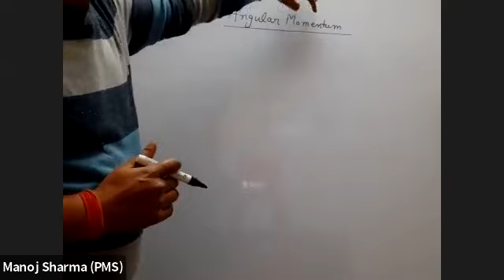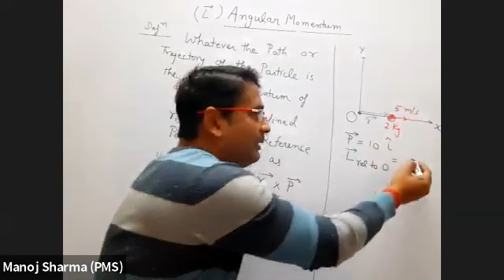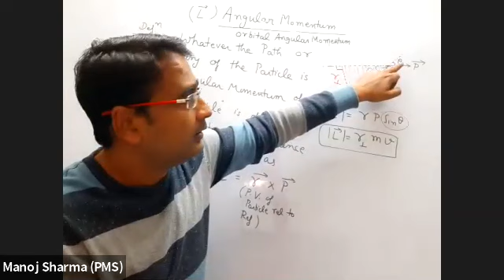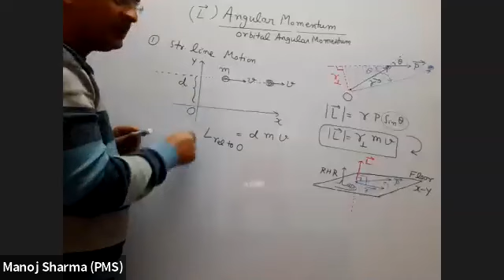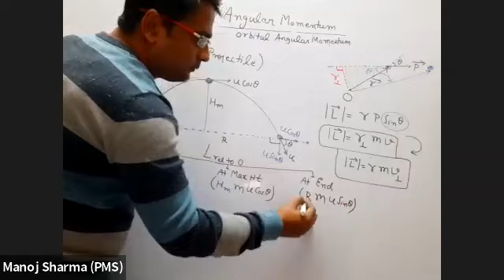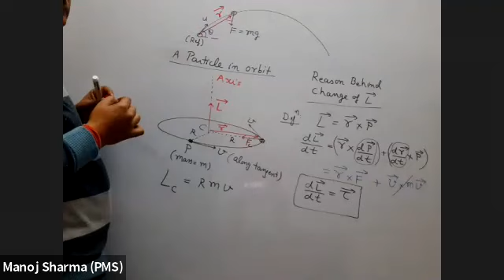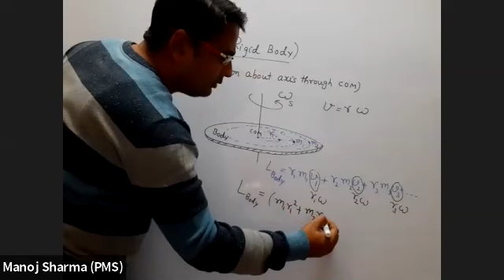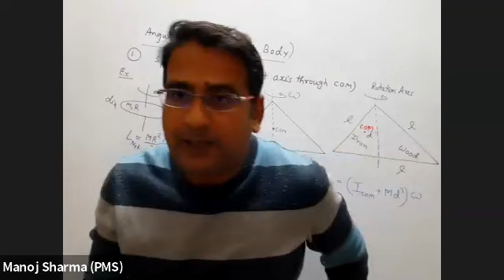Angular Momentum of particle and object symmetric about axis through COM // Lecture 10 (11th B01)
In this live class with 11th B01 batch we discussed about the definition of angular momentum of a particle during any path or trajectory. We established a realtion between the angular momentum and torque which is the reason behind the change in angular momentum. Then we derived the angular momentum of spin of symmetric object about rotation axis passing through the center of mass of the body.